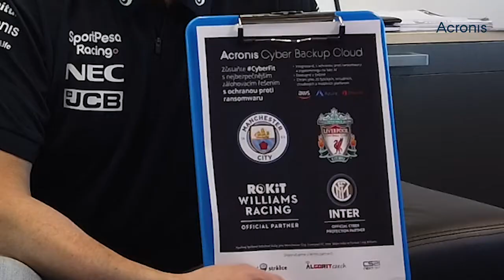Technologická partnerství Acronis se špičkovými sportovními týmy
Formule 1 je jedním z technologicky nejvyspělejších sportů. Každá Velká cena znamená pro závodní týmy stovky gigabytů telemetrických dat a generuje další terabyty konstrukčních a testovacích údajů v továrnách. Inovace a technologický vývoj jsou dnes závislé na analýze dat. Schopnost interpretovat data a realizovat na jejich základě správná rozhodnutí jsou často klíčovým rozdílem mezi celkovým úspěchem a neúspěchem, což činí z informací nejcennější majetek závodního týmu.

Zkušenosti společnosti Acronis v oblasti ochrany dat pomáhají například týmu Williams zvládnout rostoucí objem dat bez kompromisu na špičkové zabezpečení a flexibilitu požadovanou ve Formuli 1. Prostřednictvím partnerství s Acronisem má Williams přístup ke kompletní řadě inovativních řešení ochrany dat a umožňuje mu realizovat svou strategii bez obav z výpadků či ztráty důležitých dat.

Ve sportech jako je fotbal je dnes analýza vlastního a konkurenčních týmů důležitější více než kdy dříve a zejména v tak exponovaném sportu, jako je fotbal. Budování vítězné strategie znamená také záznam a analýzy nespočetného množství akcí, přihrávek, kontaktů a gólů – všechny faktory jsou pečlivě studovány před, během a po každém zápase.  Proto se zrodilo partnerství týmu Arsenal se společností Acronis.

V roli oficiálního partnera Acronis dodává nástroje efektivní a zabezpečené ochrany všech dat, aplikací a systémů v rámci IT infrastruktury Arsenalu včetně Microsoft OneDrive a Office 365. Acronis rovněž poskytuje bezpečné úložiště pro záznam každého tréninku prvního týmu a akademie v tréninkovém centru v Colney, což znamená 8 TB dat každý rok, tj. ekvivalent záznamu 875 zápasů. Jako oficiální zálohovací platforma klubu Arsenal FC pomáhá technologie Acronis zvládnout rostoucí objemy dat a zajistit kontinuitu provozu.

K dalším důležitým se řadí partnerstvím s úřadujícím mistrem anglické Premier League Manchester United, kde umožňuje optimalizovat správu dat celé organizace. V rámci další spolupráce získal Liverpool FC inovativní technologie zálohovacích a cloudových řešení Acronis pro komplexní ochranu dat, aplikací a systémů. Podobné partnerství uzavřel Acronis také v Itálii s týmem Inter Milán.

O Zebra systems
Společnost Zebra systems s.r.o. je s více než 25 lety na trhu předním distributorem s přidanou hodnotou v segmentu IT bezpečnosti a ochrany dat v České republice a na Slovensku.

Vedle prodeje produktů poskytuje svým zákazníkům špičkové služby podpory a školení.

Společnost je výhradním distributorem produktů značek Acronis, GFI Software, Kerio, Exinda a Paralells.